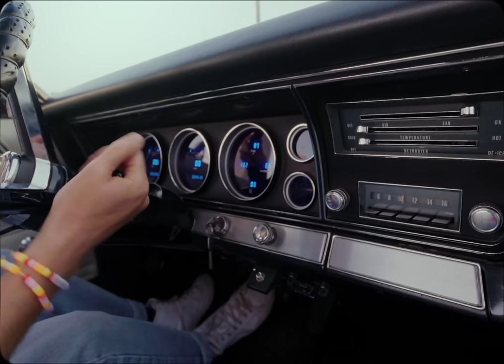Cedars of Lebanon - Blue Street California (Music Video)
Official Music Video for Blue Street California by Cedars of Lebanon

Inspired by the love, the nature, and the tranquil moments that California has to offer.
Directed by Josh Engelson
Videography:
Monika Lighstone
Avraham Edery
Joshua messica
Editing:
Juda Katz
Coloring:
Juda Katz
Shlomo Wolf
LYRICS:
Grade up n’ made up
You follow me home
I won’t stray
Matched up my facts up
I wanna remain in this way
Glad for my dad
But the goin is tough
It’s all staged
Bashed up my dads truck
Just racin his car in LA
And I’m blazed
Blue street California
Solo man catch her
In the rain
Blue street California
In the rain
Well you followed me there yourself that night
You broke my heart in the yellow light
And I’d never seen the moon so bright
And I know that I won’t sleep tonight
Dreams on a corner
Like you’ve never ever seen before
And we be straight California
We be straight California
Blue street California
In the rain
Blue street California
In the rain
Blue street California
In the rain
Blue street California
In the rain
I don’t want in any other way
4x
Blue street California
In the rain
4x